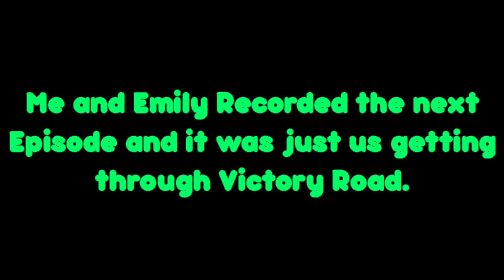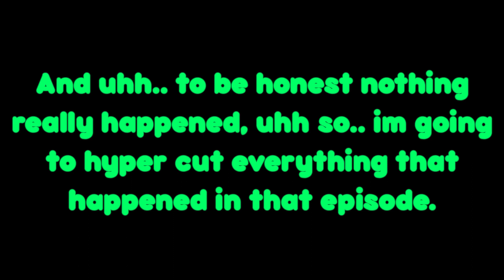THE FINAL GYM LEADER! • Pokemon Platinum Hardcore Randomised Nuzlocke Soul Link BF&GF • EP 24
Emily.. while she is cute and adorable and funny, her Pokemon knowledge is lacking.. and thats what really matters when it comes to having a Girlfriend, i will be putting her through rigorous training to learn more about movesets and typings and just anything pokemon related.
Oh and we took on the 8th gym leader, Folkner!

With Emily being across the globe, recording is hard and we had to bulk, so some things we talk about will be severely out of date.. and.. and! this series will release twice a week instead of 3 times a week.
Tuesday and Friday AEST.
The rules you might be asking about well, here they are.
1.) Nuzlocke rules, a Mon dies. bap Boop beep, Ya dead.
2.) Can only encounter the first Mon in a route.
3.) Cannot heal inside a battle & Set battle style must be on (hardcore rules)
4.) Must name the mons to form an 'emotional connection' with them.
5.) Cannot have two of the same primary typing's on either team, seems weird but just watch and it'll make more sense, thankyou.
6.) Flying types in old gen games suck. there is none. so anything that has flying type we get to decide if we want the flying type or the other typing, bit of a wildcard kind of rule.
7.) If all mons on the team die, the run is over.
8.) like and sub, that's not a rule. but it would be nice.